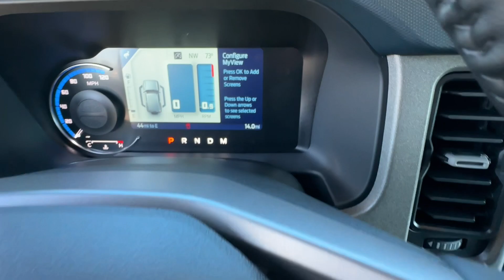2024 Ford Bronco Outer Banks Jasper, Canton, Woodstock, Alpharetta, Kennesaw GA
New 2024 Ford Bronco Outer Banks available at Shottenkirk Ford of Jasper located in 868 Hwy 515 S, Jasper, GA, 30143.
Stock#: F9497 - VIN#: 1FMDE8BH0RLB14916

You just found the  2024  Ford Bronco. Answer the call to adventure in modern style and daily-driver comfort in this rugged Bronco. Master of the trail, it also offers a spacious, passenger-friendly cabin, pleasing road manners, and desirable infotainment features all wrapped in attention-getting good looks. These are just some of the great options this vehicle comes with: Heated Steering Wheel
, 360 Degree View Car Camera, Apple Carplay®/Android Auto®, Wireless Charging Station, Keyless Entry, Navigation System, Power Passenger Seat, Premium Sound System, Heated Mirrors, Adaptive Cruise Control. Go big and bold in this trail-hungry Bronco. Come in for a test drive. Our team will make it the best part of your day.